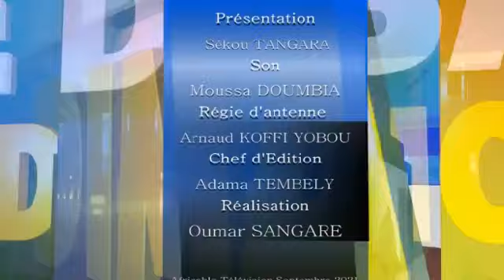Maître Cheick Oumar Konaré au débat du dimanche 5 septembre 2021 sur Africable